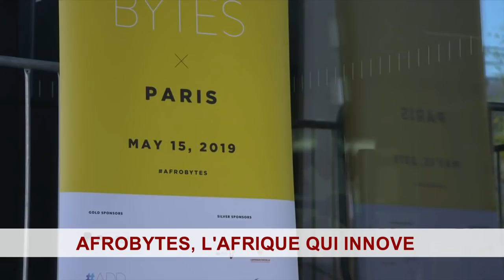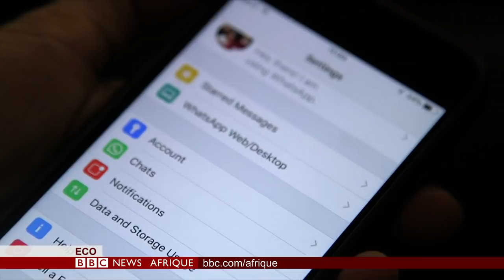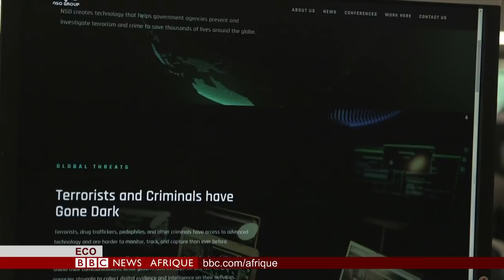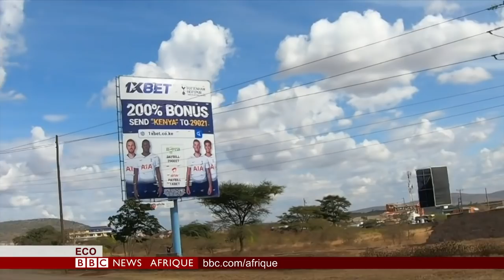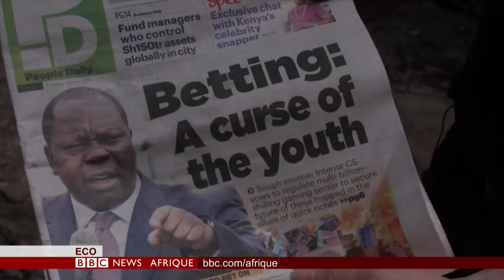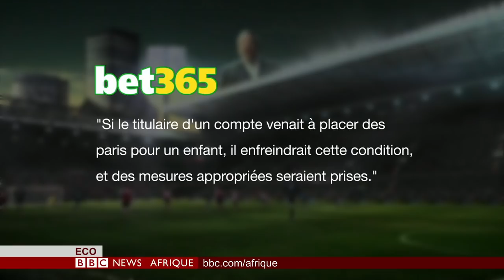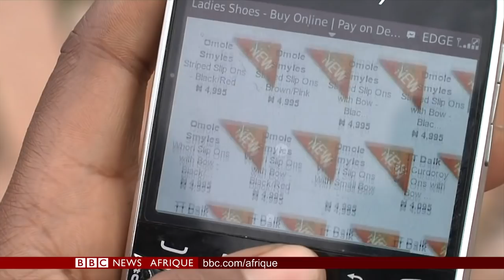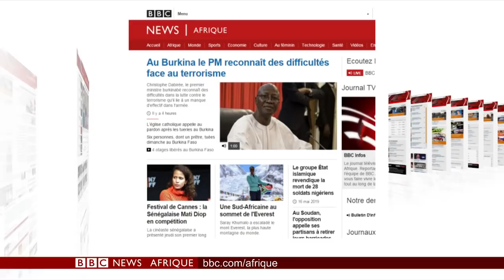WHATSAPP, PARIS SPORTIFS, AFROBYTES - BBC Eco 18/05/2019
Aujourd’hui pour vous dans BBCEco présenté par Claire-Renée Mendy

② Afrique: Enquête exclusive sur les paris sportifs réalisée par

③ Afrobytes : On ira à Paris pour le rendez-vous de la tech africaine